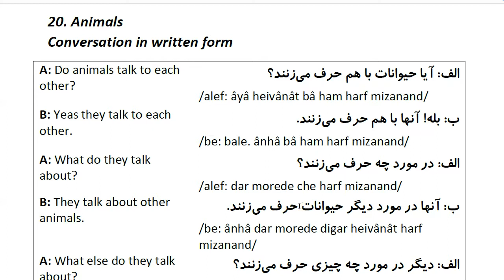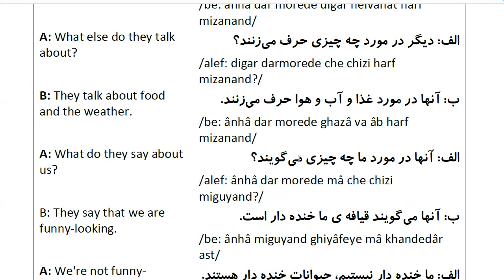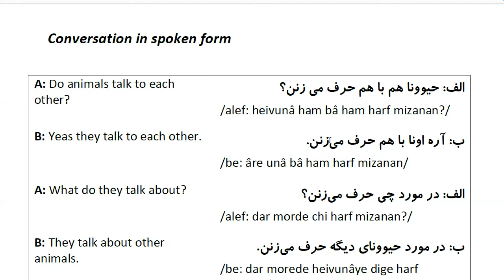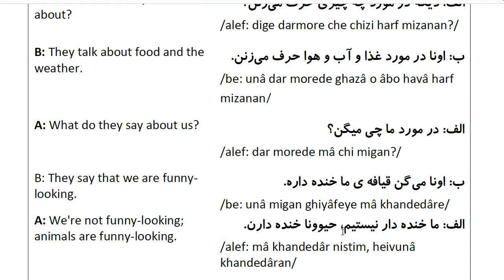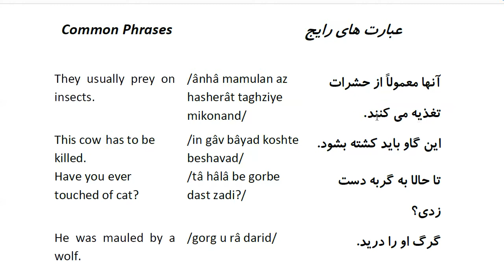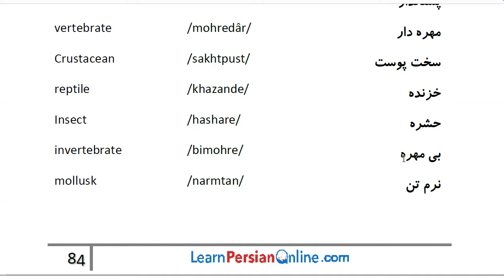Farsi Conversation: Most Common Words and Phrases: Lesson 20: Animals